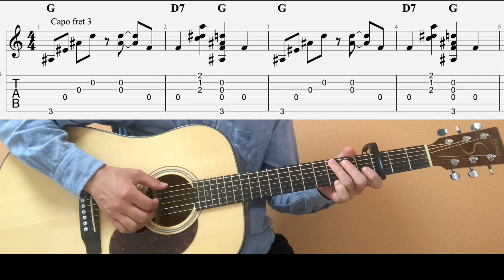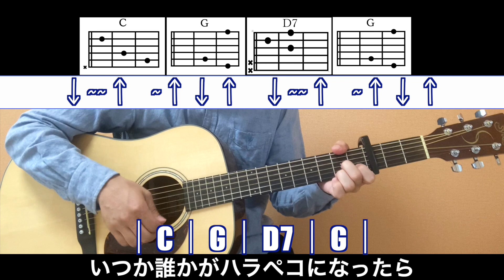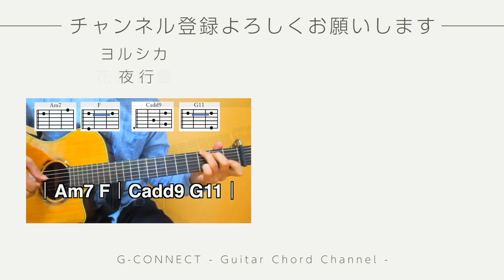アンダー・ザ・シー（リトル・マーメイド）【ギターコード】カポ３ guitar cover （The Little Mermaid - Under the Sea ）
ギター初心者のための役に立つ情報やコード耳コピの方法を発信します！

他にもたくさん耳コピしてます♩

最新曲のギターコードがわかるチャンネル！